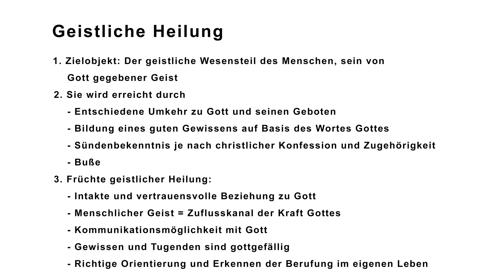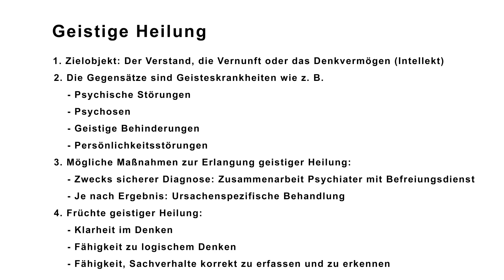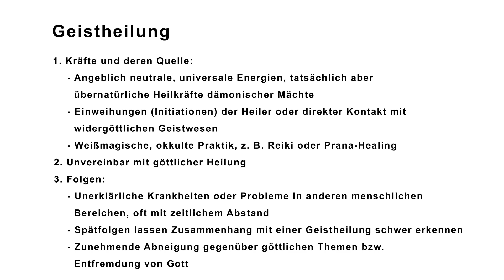Geistliche Heilung, Geistige Heilung, Geistheilung – Merkmale und Inhalte –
Mit deutlichem Schwerpunkt auf dem Thema Geistheilung werden in diesem Video die Merkmale und Inhalte der drei, den Begriff „Geist“ enthaltenden Heilungsgebiete „Geistliche Heilung“, „Geistige Heilung“ und „Geistheilung“ beschrieben; Letztere sehr ausführlich, auch unter konkreter Benennung der von einer Geistheilung ausgehenden Gefahren.

TIMESTAMPS:
00:00 Einführung
02:13 Geistliche Heilung
04:30 Geistige Heilung
06:50 Geistheilung